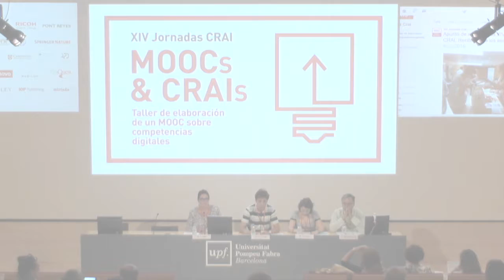XIV Jornadas CRAI - Inauguración oficial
XIV Jornadas CRAI - MOOCs&CRAIs Taller de elaboración de un MOOC sobre competencias digitales.
Inauguración - Miquel Oliver